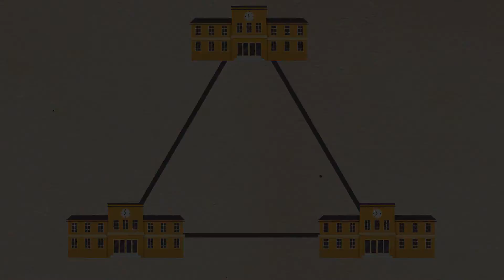National School Bus Safety Week